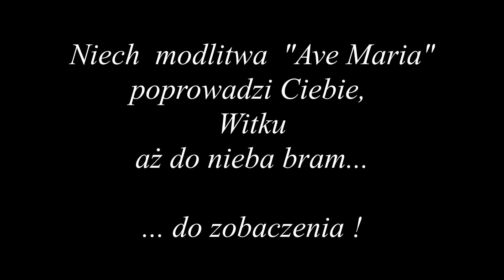AVE MARIA Bacha - Gounoda dla Witolda Paszta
AVE MARIA dla Witolda Paszta
w wykonaniu zespołu BENE
śpiewa CRIS